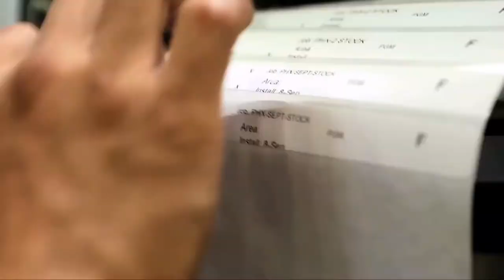California Closets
As appeared on SBN - The Small Business Network